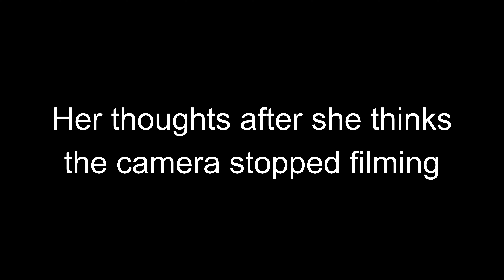80 Year Old Reaction - Kodi Lee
When out and about we use the worlds best global portable WIFI that connects us to the internet in over 140 countries with NO SIM CARD REQUIRED! because it's always better when your connected.  GlocalMe information and devices can be found at

Twitter I'm All Abroad @m_abroad

Do you like my channel?  Then why not shout me a cup of coffee and get a shoutout on the channel :) To buy me a cuppa please go